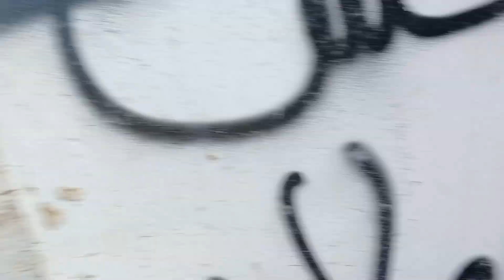خلصت الحمام وكشيناها 🫡